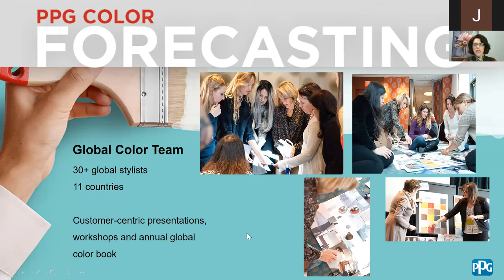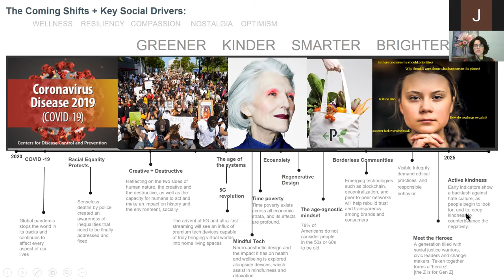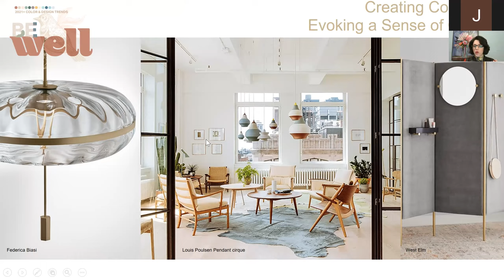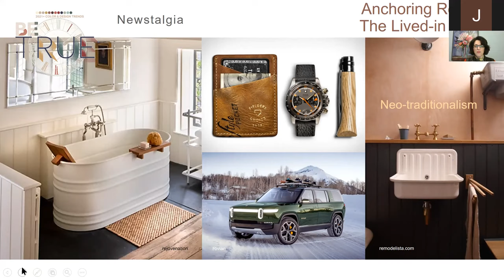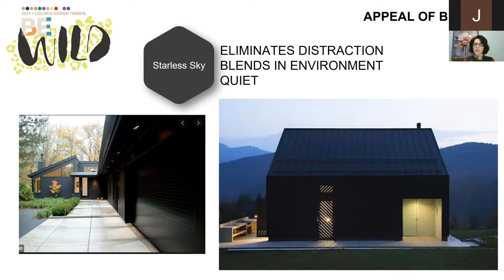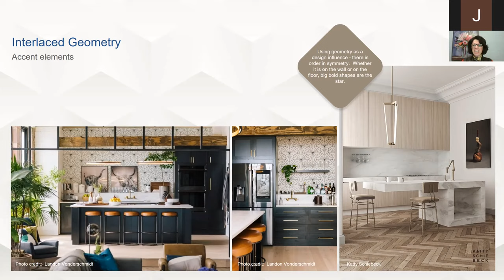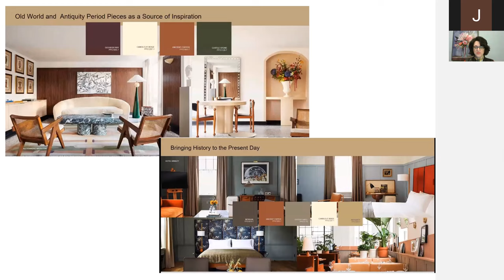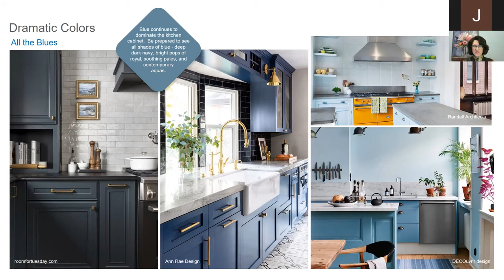"Why is everyone painting their house blue?" Color Trends Webinar with Rosa Collucci